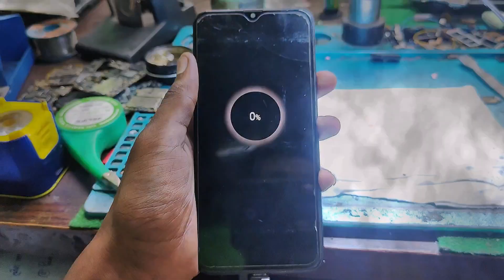Samsung A20 0.02% Short | Mobile Servicing Course Admission Going On 01617718059